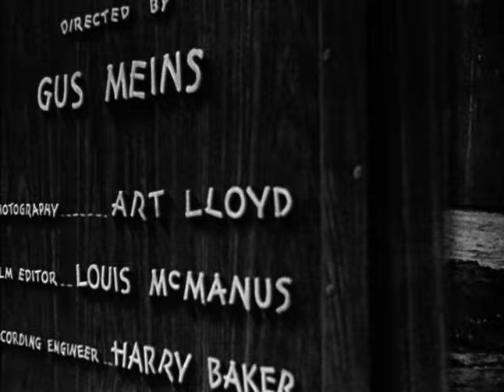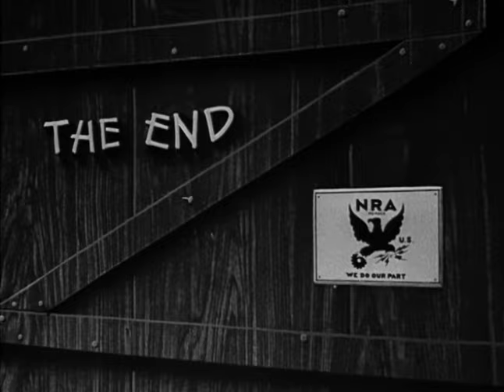Little Rascals Shorts | "Hi, Neighbor" | FULL EPISODE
In "Hi, Neighbor," The gang decides to build a fire engine to take on the new kid but soon find themselves downhill without brakes!

The Little Rascals is a series of American comedy short films about a group of poor neighborhood children and their adventures.

1929
TV-PG

Classics
Sitcom
Family
Comedy

Wally Albright
Mathew "Stymie" Beard
Scotty Beckett

Director: Robert F. McGowan